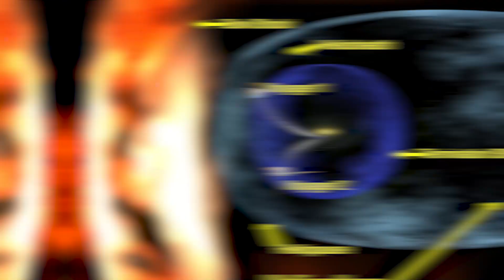Voyager Just Detected Something Massive At The Edge Of Our Solar System